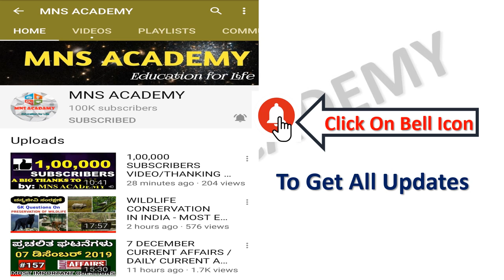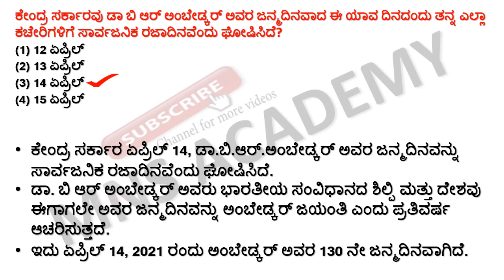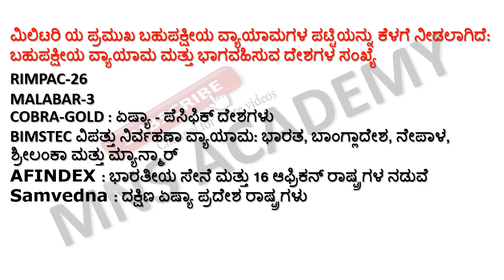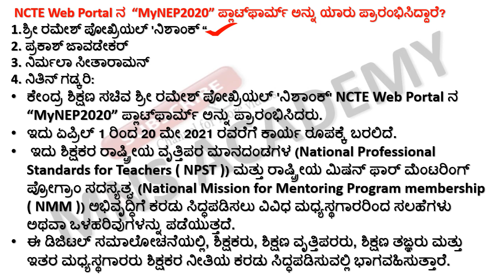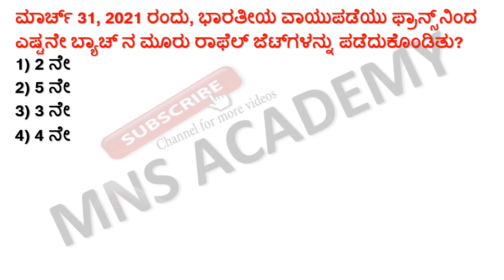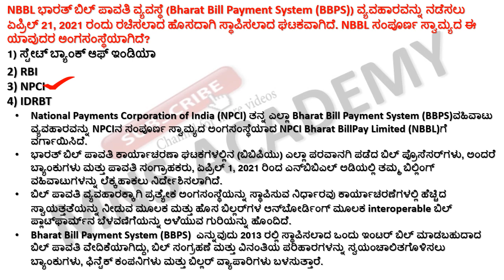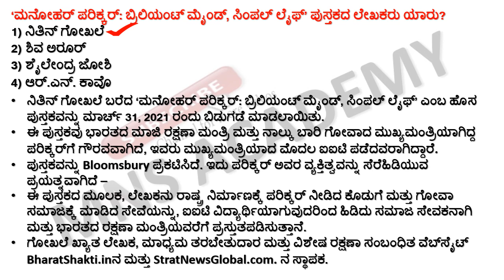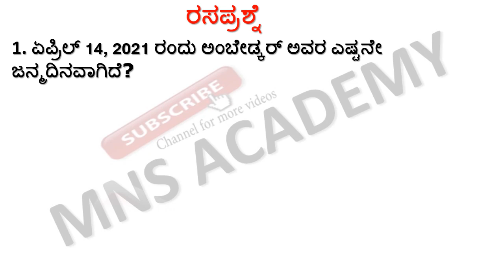Daily Current Affairs / 04 & 05 April Current Affairs 2021/ Current gk for FDA SDA PSI KPSC KAS